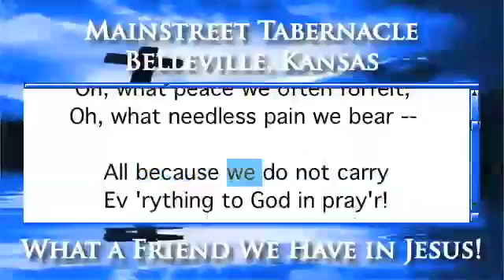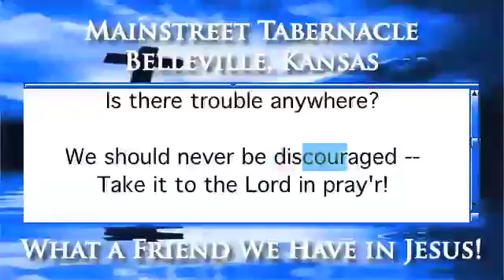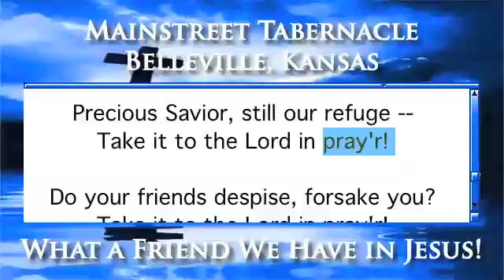What a Friend We Have in Jesus! - Organ Version